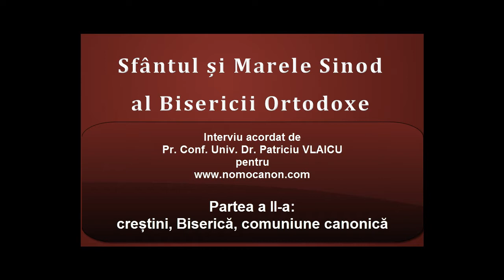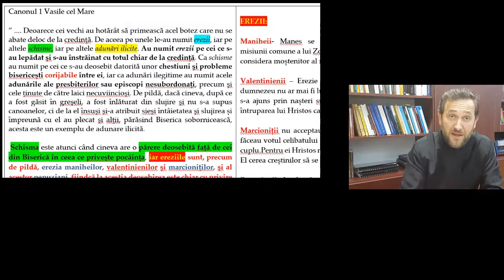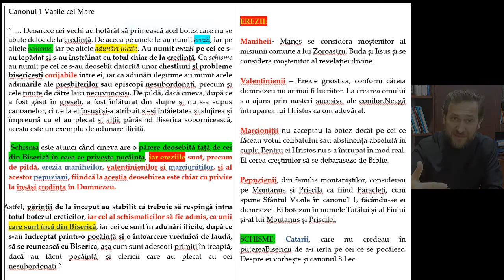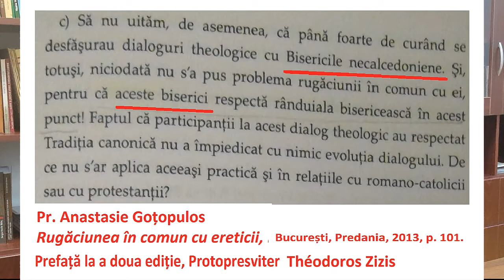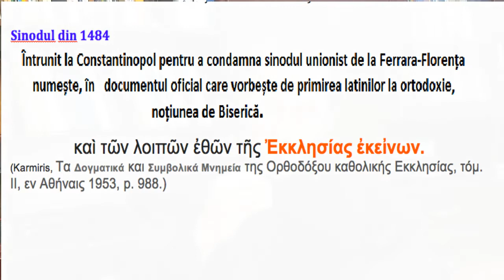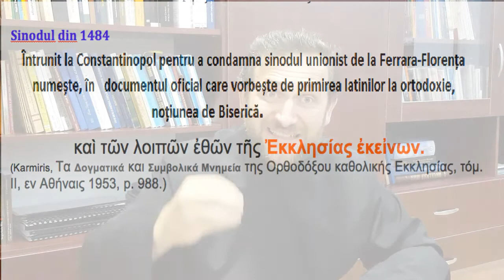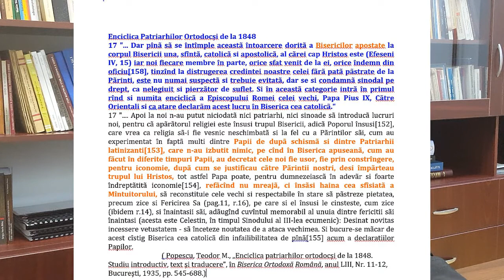P II UNICITATEA BISERICII SI UNITATEA CRESTINILOR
Putem folosi noțiunea de biserică în accepțiune istorică? Putem vorbi despre creștini în afara Bisericii?